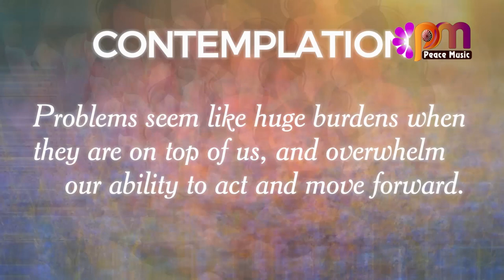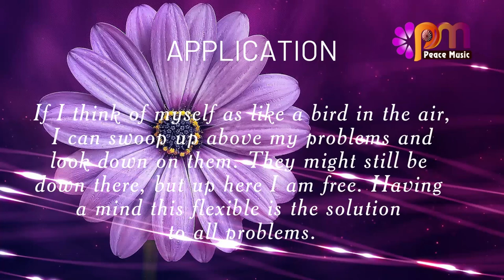DAY 224 FLEXIBILITY